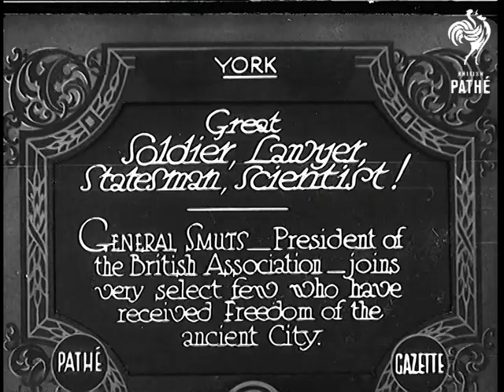Great Soldier, Lawyer, Statesman, Scientist (1931)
Full title reads: "York. Great Soldier, Lawyer, Statesman, Scientist! General Smuts - President of the British Association - joins very select few who have received Freedom of the ancient City."

York, Yorkshire.

General Jan Christian Smuts, South African politician arrives with Lord Mayor of York and retinue. General Smuts inspects men in odd uniform - the look like Mounties - possibly men of the British Association. Smuts leaves with the Lord Mayor at the end of the inspections.

Smuts and other dignitaries leave Church after service.
 FILM ID:869.06